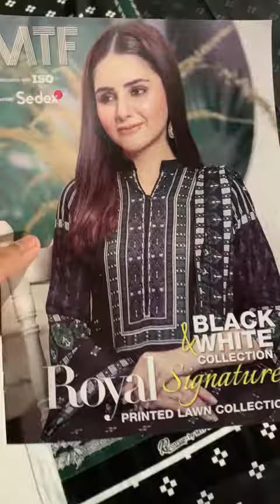June 28, 2021